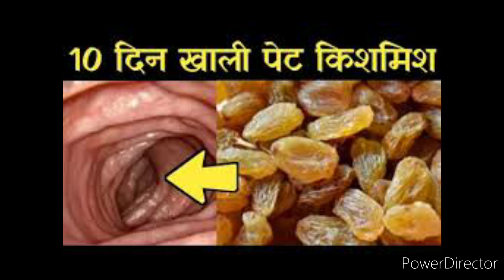khali pet kismis khane ke fyde#शोर्ट्स